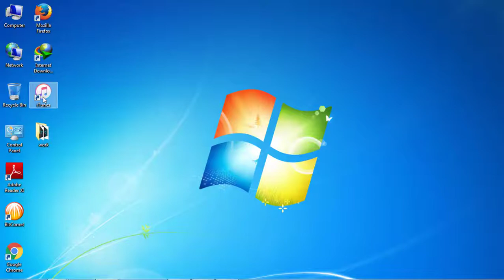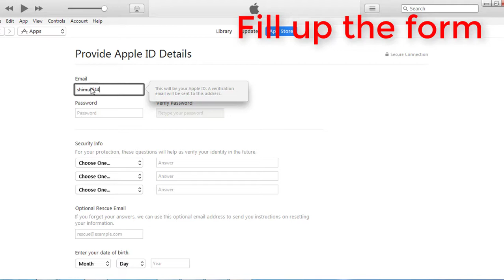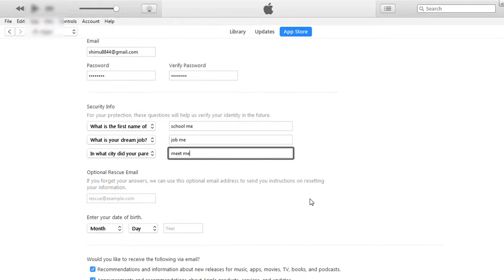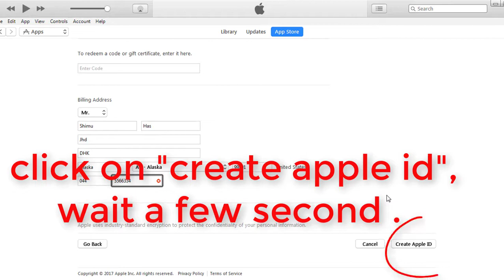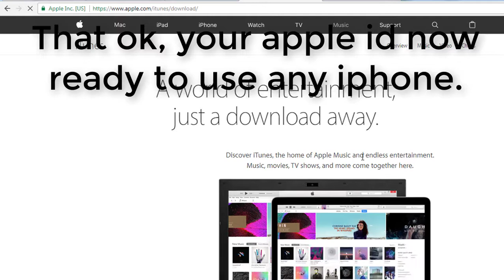100% free apple id without debit/credit card/PayPal. FreeAplwId#